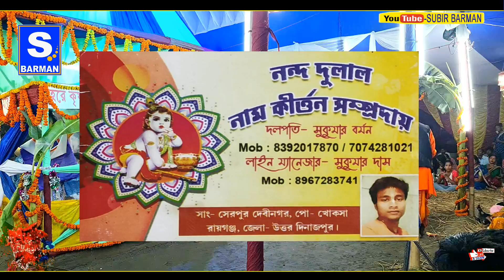Saat Samundor Paar || নন্দদুলাল নাম কীর্তন সম্প্রদায় || 2021